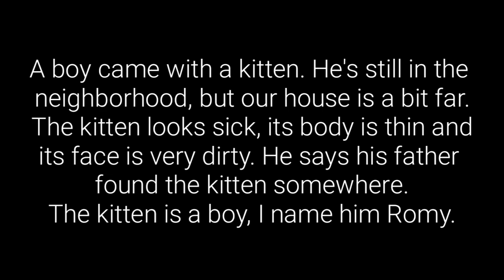The Sadness Of The Orphaned Ginger Kitten.Sick and Hungry. Episode1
ROMY'S JOURNEY

Love
Lily Ivo